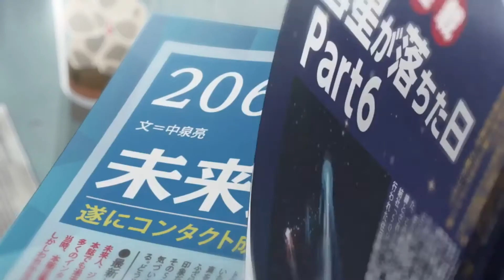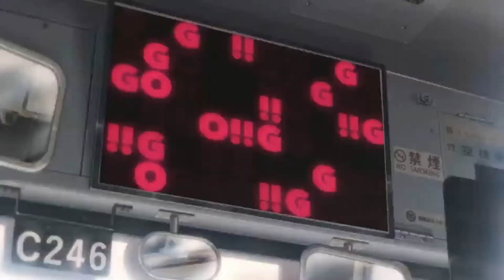Weathering With You AMV